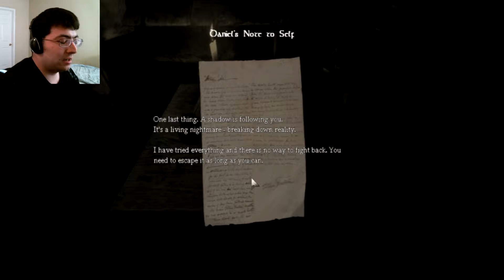Amnesia -The Dark Descent- Episode 1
Well, here we go. Some of you requested that I play this game next, so here it is. The first episode seems to be pretty lax, but I'm sure that will change soon enough...

Curious about Amnesia?